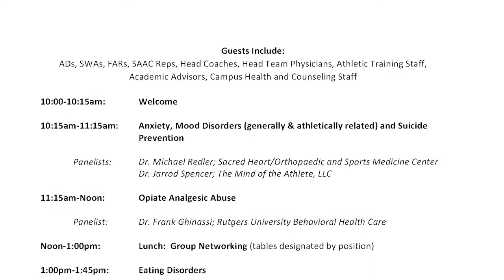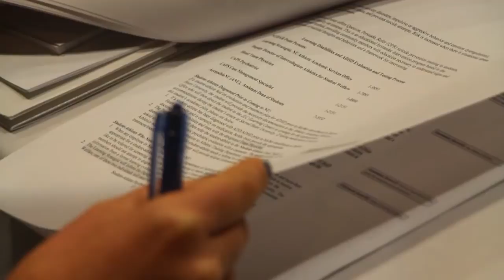NEC Mental Health Summit Recap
The NEC held its first-ever Mental Health and Medical Issues Summit on Thursday, December 1st in Piscataway, NJ.